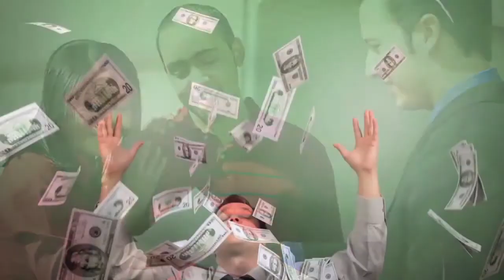Injured in a crash at a bus stop? Las Vegas car accident attorneys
Top Las Vegas personal injury attorney discusses remedies for victims injured at a bus stop in Nevada.

INJURED AT A BUS STOP IN NEVADA?

Thousands of Nevada residents and tourists depend upon bus transportation, especially in Las Vegas. Lately, there has been a rash of incidents where distracted or impaired drivers lose control of their cars and crash into bus stops. This can injure or kill unsuspecting Nevada commuters simply waiting for the bus.

Victims of bus stops accidents may be entitled to compensation for lost work, medical bills, pain and suffering, and even punitive damages in Nevada.

Our personal injury attorneys at Las Vegas Defense Group, L.L.C., represent clients all throughout Nevada including Las Vegas, Henderson, Washoe County, Reno, Carson City, Laughlin, Mesquite, Bunkerville, Moapa, Nye County, Elko, Pahrump, Searchlight, Moapa Valley, Goodsprings, Boulder City, North Las Vegas, Beatty, and Tonopah.